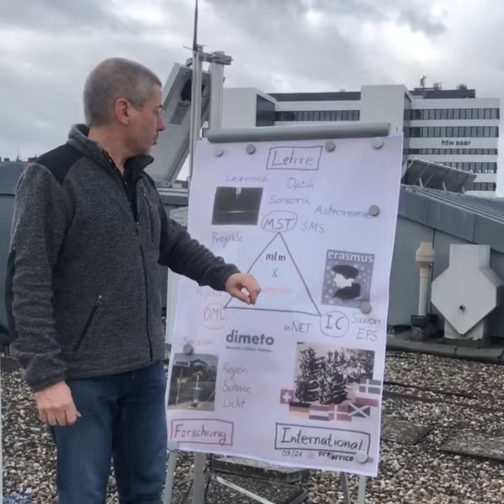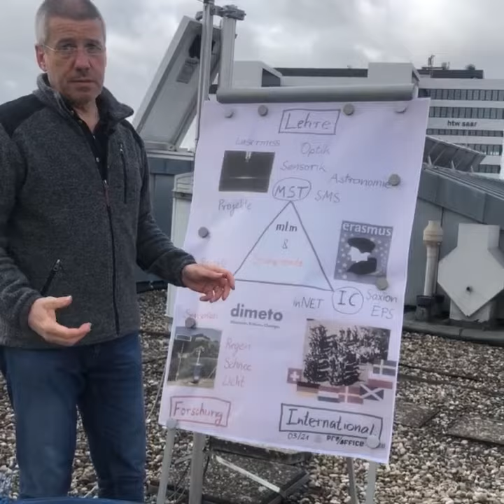Prof. Dr. Martin Löffler-Mang - Professor für optische Mess- und Lasertechnik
Ich bin Prof. Dr. Martin Löffler-Mang, Professor für optische Mess- und Lasertechnik an der htw saar. Ingenieurwissenschaftliche Absolvent*innen sollten maßgeblich an den Entscheidungen für die Zukunft unserer Gesellschaft mitwirken: „Wie wollen wir in Zukunft leben, welche Mobilität und welche Energieumwandlungen wollen wir haben, wieviel Technik, wieviel Automatisierung, wieviel Ressourcenverbrauch, wie wollen wir uns ernähren, wieviel Eingriffe in Natur und Klima sind akzeptabel?“ Diese und ähnliche Themen bearbeiten wir jedes Jahr in einer Summer School zusammen mit ca. 50 Studierenden aus sieben europäischen Ländern. Überhaupt ist die Welt von morgen eher global, international und interdisziplinär. Dafür werden immer mehr Fähigkeiten neben der puren Technik benötigt, wie z.B. Teamfähigkeit, Kommunikation, Einfühlungsvermögen, Kreativität, Vielfalt und deshalb sind junge Frauen ganz besonders wichtig!

Mein Antrieb ist eure Zukunft! Werde auch du Ingwi4Future – deine Story mit uns startet